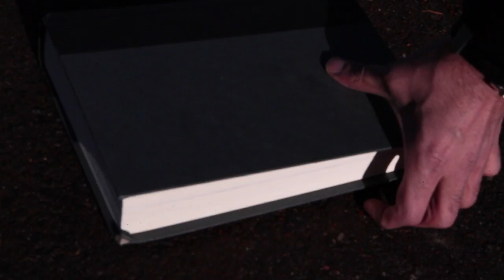No Translation -- Short Film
No Translation is a short film written and directed by Sergio Castillo. It stars Julie Ek, Shashwat Gupta, and Sergio Castillo.